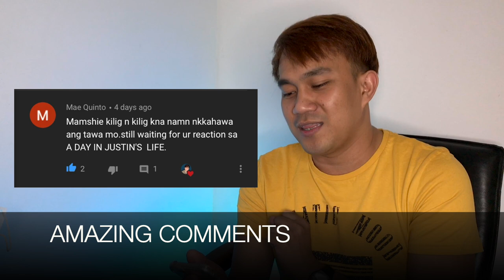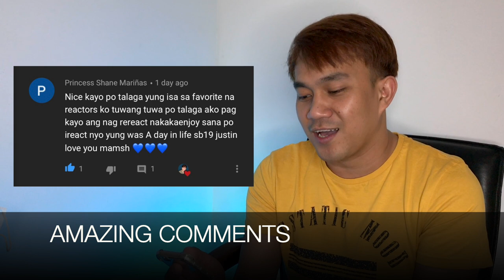SB19 - A DAY IN MY LIFE JUSTIN | SUPER KIND AND SUPER SWEET GRABE! | REACTION VIDEO | AMAZINGJANUS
Ci3tVFYjK3_QfJjCUPsDG9A